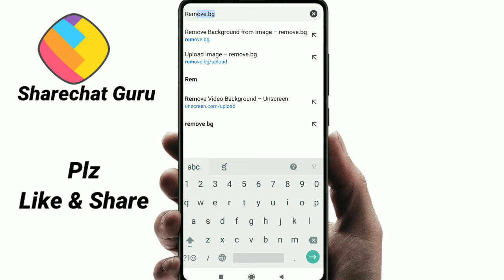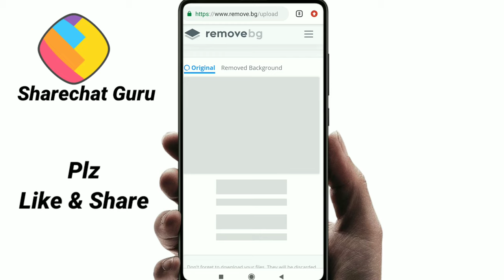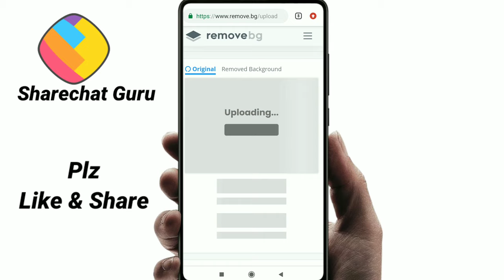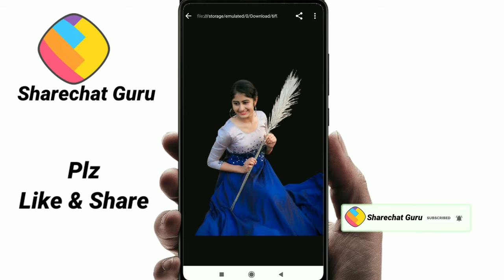How To Remove Photo Background Without Any App|Online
How to remove photo background without any app|android|remove photo background
Any problems comment or sms in Instagram
 id @kimemaster_editings